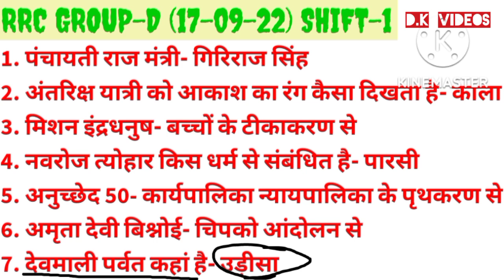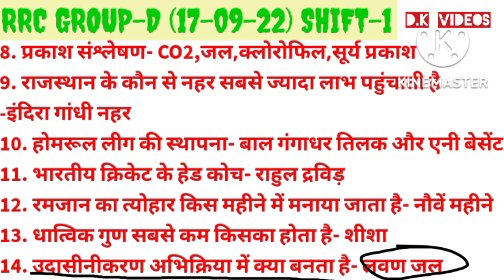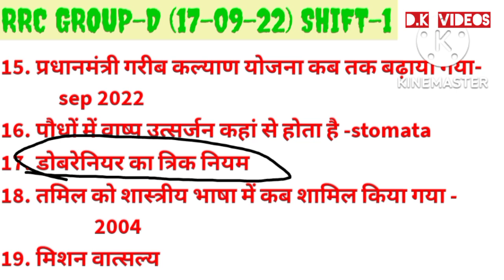RRC GROUP-D EXAM 17 SEPTEMBER 1ST SHIFT FULL PAPER ANALYSIS,100%REAL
Rrc group-d exam full paper analysis
rrc group-d exam analysis 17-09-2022
17 September group d all questions
rrc group-d total question 17 September
rrc group-d 17 September 1st shift all questions
all questions 17 September 1st shift group d